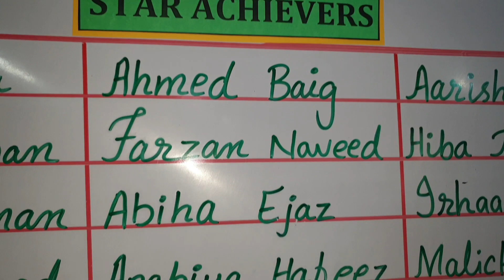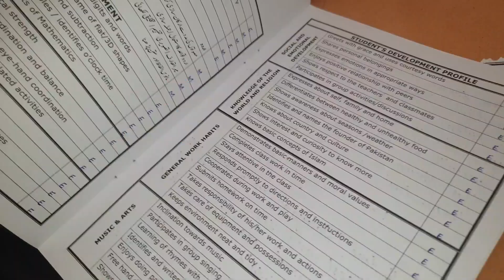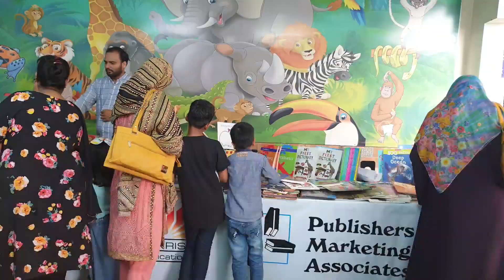Aali Ka Kya Result Aya | Amazing 🙀 | HussamWorld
Hi friends,